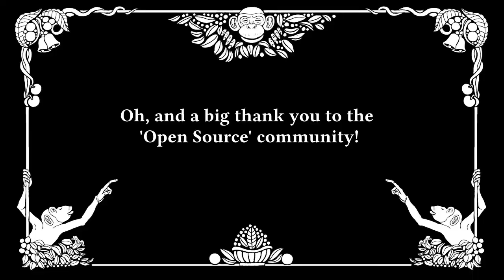Full Piano Privilege - Army Service (Instrumental Music)